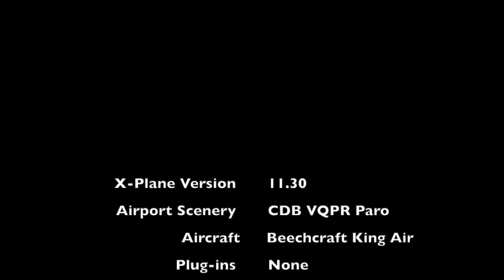X Plane 11.30 Test - CDB VQPR Paro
VQPR Familiarisation flight